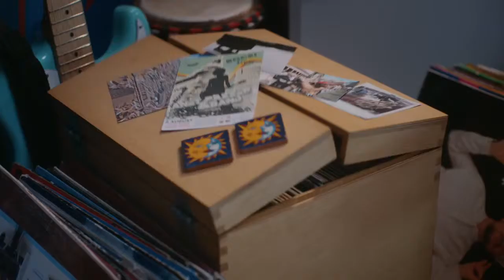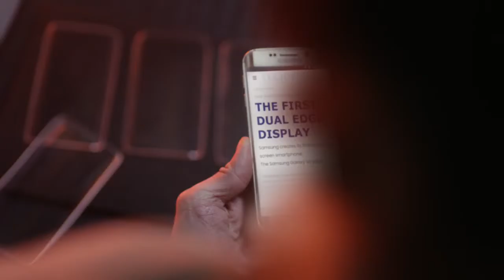Reklam Severler Buyrun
• Desteklerinizi İzleyerek ve Beğenerek Sergileyiniz.
• Daha Seri Şekilde Yayılıp Bir Rekor Denemesi Gerçekleştirelim.
• Bir Nevi İhtiyaç, Bir Nevi Heyecan
• Teşekkürler.